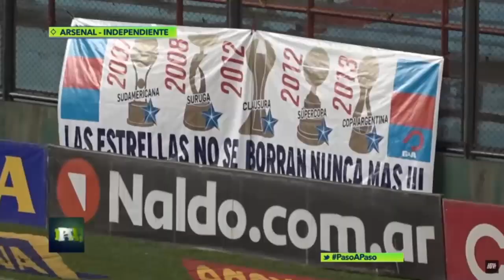DOBLAJE - HINCHAS DE ARSENAL PARTE II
Doblaje del video original "Hinchas de Arsenal" en Paso a Paso
Video extraído de mi cuenta de Tiktok @marcemanzi (+34k)
Seguime en Instagram: @marcemanzi
Con un like y un comentario me ayudas a seguir creciendo.